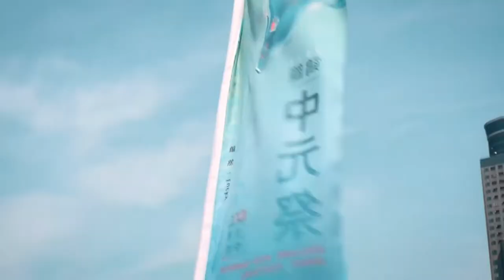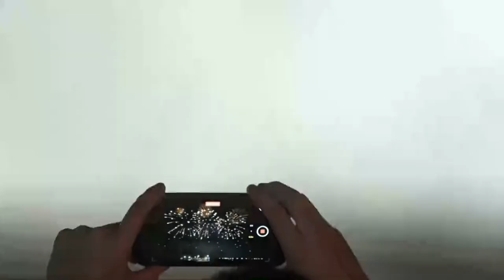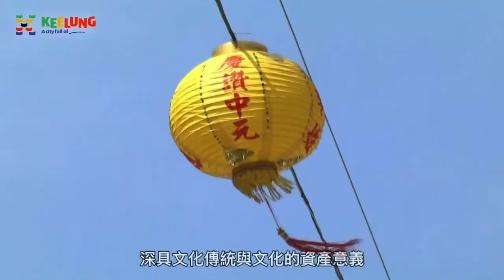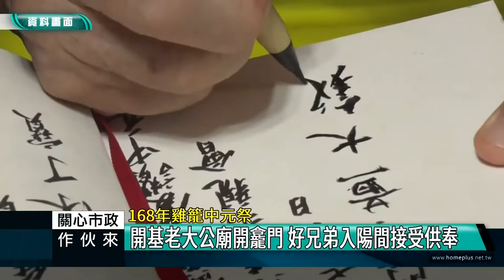關心市政｜111.08.03 文化局｜農曆7月最大盛事！百年慶典登場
節目來賓：
基隆市文化局 副局長 李添慶
主普黃姓宗親會 主委 黃丁風
民俗專家 游淑珺

農曆7月最大盛事！百年慶典登場
2022壬寅年雞籠中元祭 黃姓主普
好兄弟來了！暌違2年恢復花車踩街遊行

主普壇開燈放彩 中西合璧演譯中元祭族群融合
中元祭的藝文活動展演 內容豐富多元

十三項科儀 文化傳承意涵與精神

基隆普度樣態為何？鬼神與常民文化
恢復花車踩街遊行 重回中元祭盛況
籌備過程中的挑戰 探索完整雞籠中元祭！
台灣味的金屬搖滾樂 傳承與活化北管樂曲